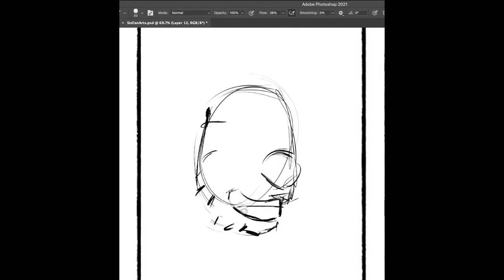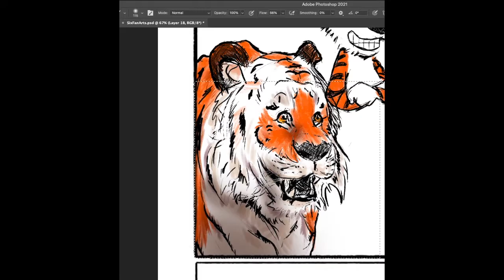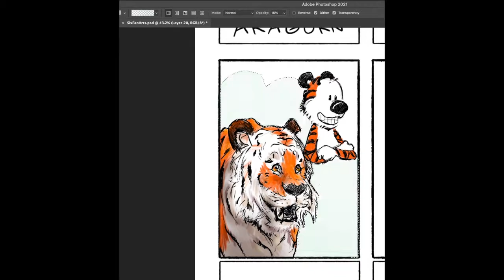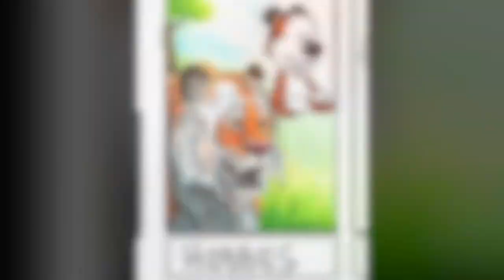Hobbes - Photoshop Timelapse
Hey Guys!
Here I am illustrating the sixfanarts challenge and this is a timelapse of Hobbes from Calvin and Hobbes with a little twist.
I hope you enjoy this time lapse, and if you do share it with a friend who would also enjoy it!